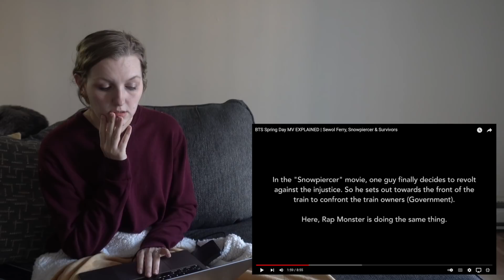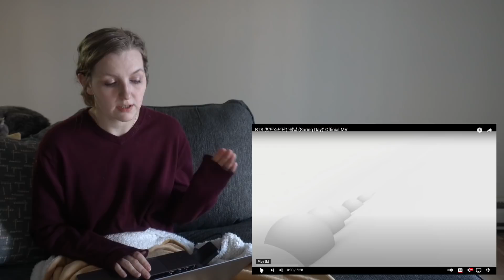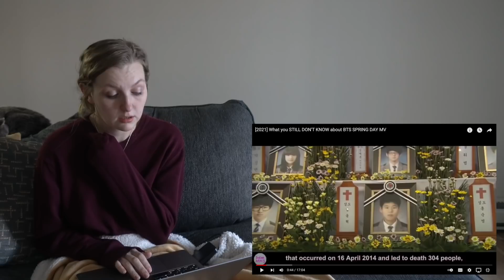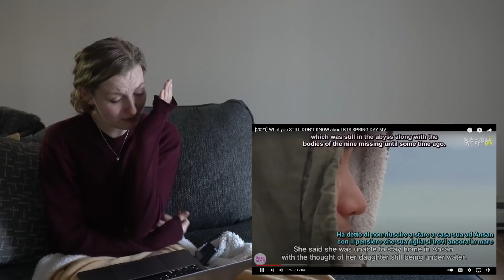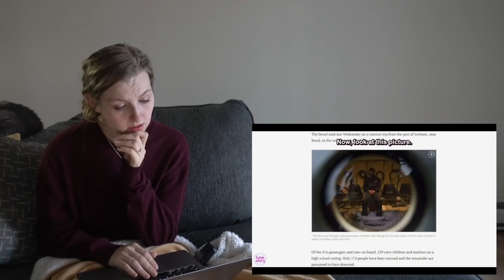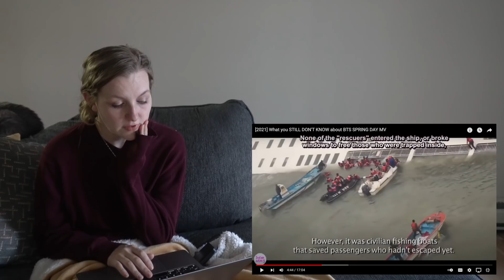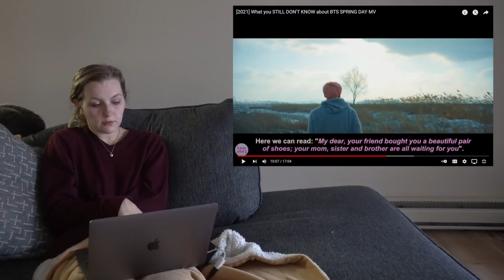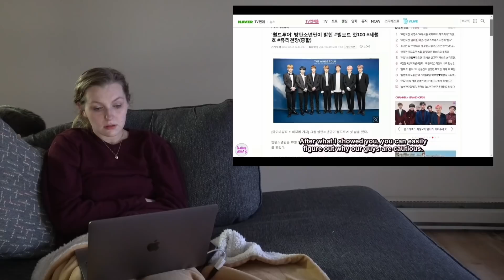this is the hardest reaction I've ever done. || Spring Day Music Video & Explanation [REACTION]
This is truly the hardest reaction I've ever done.  The way my heart hurts.  Wow.  I want to first say that those who were impacted by the Sewol Ferry tragedy - my heart goes out to them and those victims will truly never be forgotten.  I pray for their families.  The song itself was truly a work of art - with the music video bringing it to life and establishing such a deep and intricate meaning.  This is a reaction that will stay with me for a long time.

Prayers to those who were affected by this.

xo, love you guys.